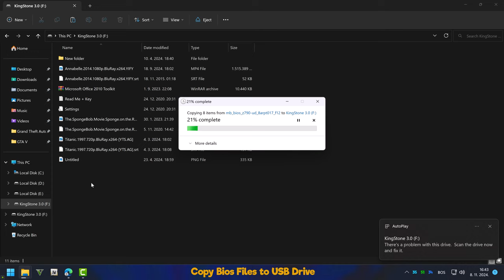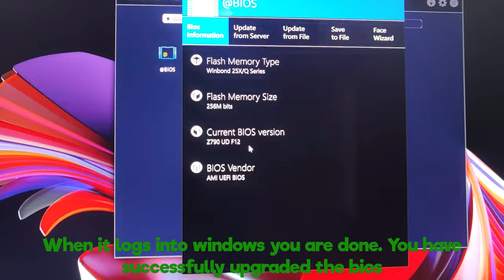BIOS Updates and How to Undervolt CPU for Optimal Performance!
Upgrading your PC's BIOS and Undervolting your CPU can significantly improve performance, stability, and efficiency. Below, you'll find a comprehensive guide on how to update the BIOS and undervolt your Intel Core i9-13900KF CPU for optimal performance.

Update BIOS 00:01
Undervolt CPU 01:11

⭐Part 1: Updating the BIOS 00:01
Step 1: Identify Your Current BIOS Version**
Step 2: Find the Latest BIOS Version**
1. Visit Your Motherboard Manufacturer's Website**: Go to the support section.
2. Check the BIOS Section**: Compare your current version with the latest available version.

Step 3: Prepare for the Update**
1. Download the Latest BIOS**: Ensure you download the right file.
2. Create a Bootable USB Drive**: Use tools like Rufus to create a bootable USB drive formatted to FAT32.

Step 4: Update the BIOS**
1. Restart Your Computer and Enter BIOS**: This is usually done by pressing `Delete`or `F2`.
2. Navigate to the BIOS Update Utility**: Look for options like “Q-Flash” or “EZ Flash”.
3. Select the BIOS File from Your USB Drive**: Follow the on-screen instructions to initiate the update.
4. Wait for the Update to Finish**: Don’t turn off the power during this process! Your system will reboot.

⭐Part 2: Undervolting the Intel Core i9-13900KF 01:11
Undervolting is a way to reduce the voltage supplied to your CPU to improve thermals and power efficiency without compromising performance. Here’s how to do it safely:

Step 1: Install Necessary Software**
- Intel XTU (Extreme Tuning Utility)**: A user-friendly interface to undervolt your CPU.
- HWMonitor** or **Core Temp**: To monitor temperatures and voltages.

Step 2: Access Intel XTU**
1. Open Intel XTU** after installation.
2. Familiarize Yourself with the Interface**: Identify the "Core" settings.

Step 3: Set the Undervolt**
1. Locate the Core Voltage Offset**: This option will allow you to reduce the voltage.
2. Start with Small Adjustments**: A typical starting point is -0.05V (negative offset).
3. Apply the Setting**

Step 4: Stability Testing**
1. Run Stress Tests**: Use the built-in stress test in Intel XTU or third-party tools like AIDA64.
2. Monitor Temperatures**: Use HWMonitor or Core Temp to ensure temperatures remain in a safe range (generally below 85°C under load).
3. Adjust as necessary by reducing the voltage further in increments of -0.05V**

❗𝐖𝐀𝐑𝐍𝐈𝐍𝐆❗
You cannot use my video materials to make your own video entirely. You can use some parts of my videos, but you must give credit to my channel and leave a link to the original video in the description.⛔Don't just 𝐃𝐎𝐖𝐍𝐋𝐎𝐀𝐃 and 𝐑𝐄𝐔𝐏𝐋𝐎𝐀𝐃 because that's a 𝐂𝐎𝐏𝐘𝐑𝐈𝐆𝐇𝐓 𝐕𝐈𝐎𝐋𝐀𝐓𝐈𝐎𝐍 and you'll get a 𝐂𝐎𝐏𝐘𝐑𝐈𝐆𝐇𝐓 𝐒𝐓𝐑𝐈𝐊𝐄!⛔

⭐I hope you enjoyed today's video!
⬇️Also check out⬇️
🔴My PC Specifications🔴
❑GeForce RTX™ 4090 GAMING OC 24GB
❑Z790 AORUS Elite AC Motherboard
❑GIGABYTE Z790 AORUS ELITE DDR4
❑Intel Core i9-13900K OC 5.0 GHz
❑NOCTUA NH-U14S